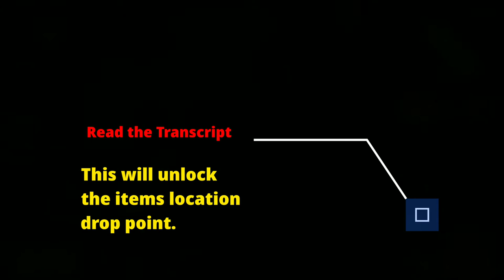How to get a free full, Legendary Net-Runner suit: Cyberpunk 2077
Time to dive deep edgerunner with the best possible Net-Runner gear...enjoy.

Wednesday, Dec-30-2020
-Thee_7the Mythic